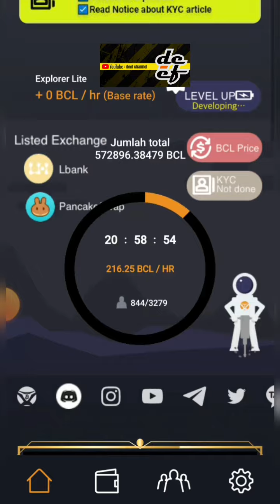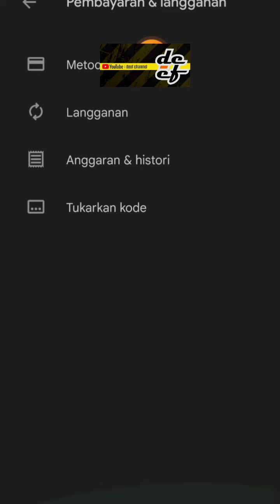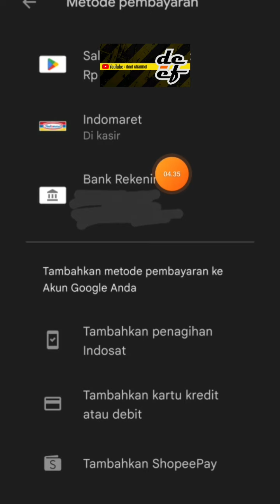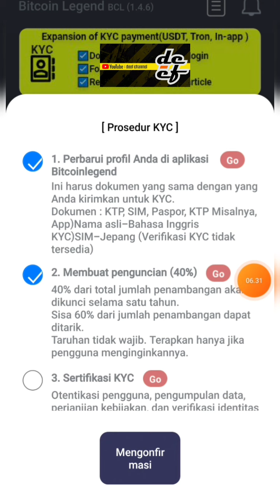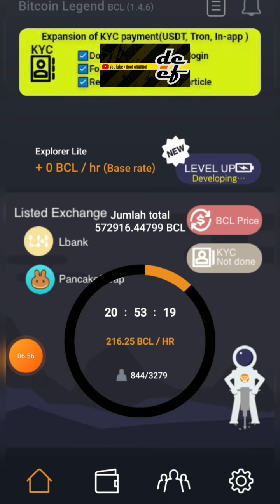AKHIRNYA TERJADI DI AKUN SAYA❗